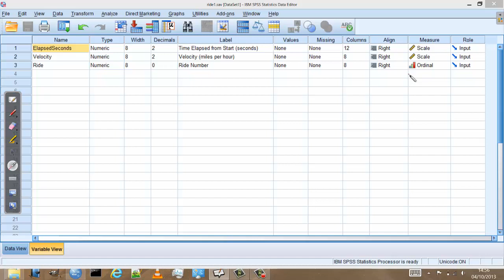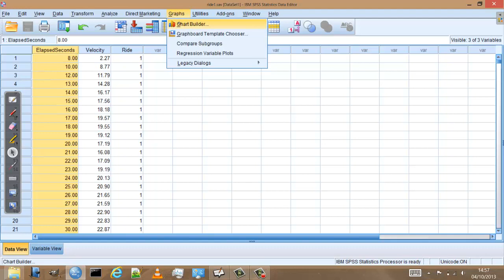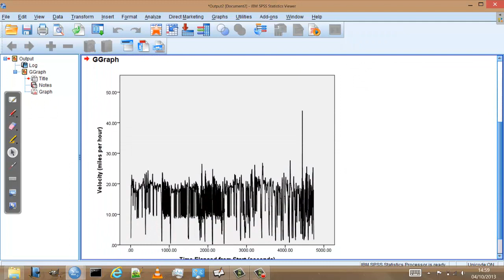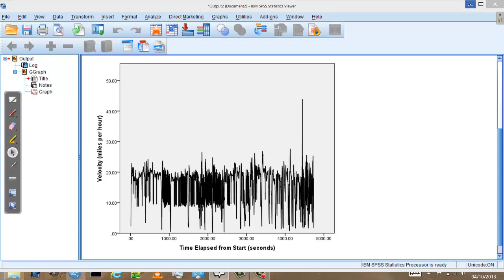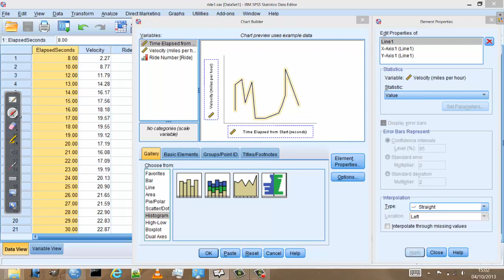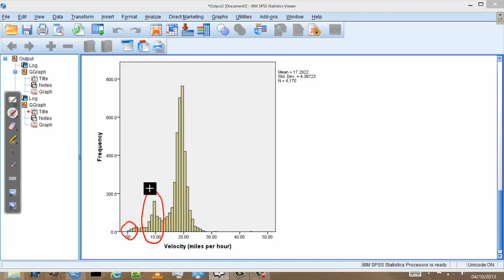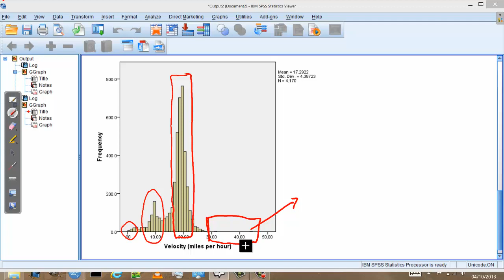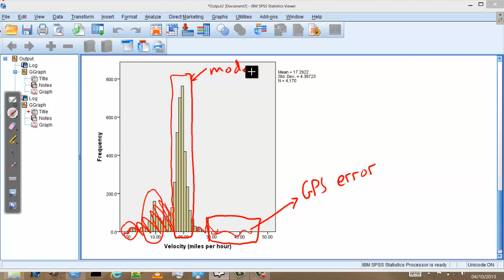Visualising data in SPSS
This video demonstrates how to visualise data as a line chart and histogram in SPSS.  The data used is cycling speed obtained via GPS on my smartphone during a commute to the office.